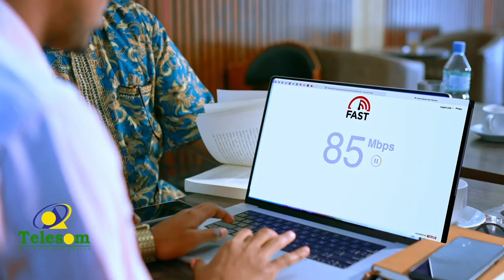Waxgaradk Deegaanka Soomaalida oo ka hadlay dhibaatooyinka ka jira Laascaanood.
Waxgaradk Deegaanka Soomaalida ayaa ugu baaqay Somaliland in si dagdag ah loo xaliyo dhibaatooyinka ka jira Laascaanood ee xarunta Gobolka Sool.